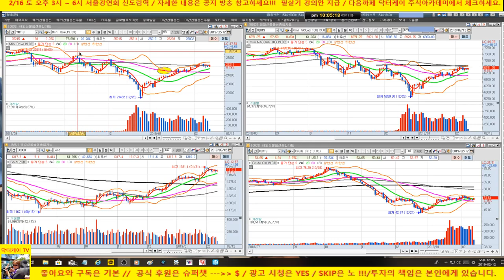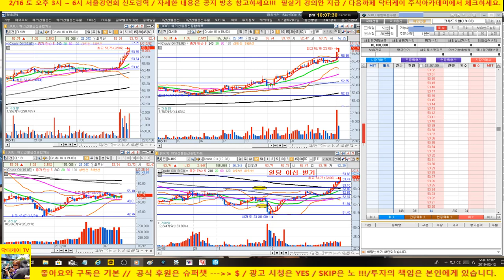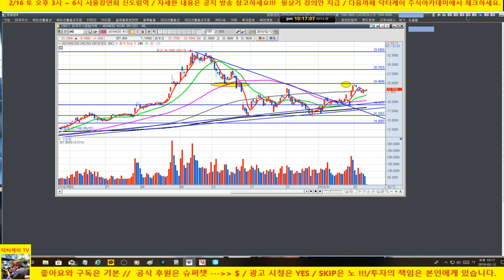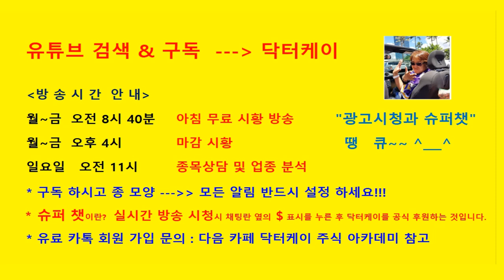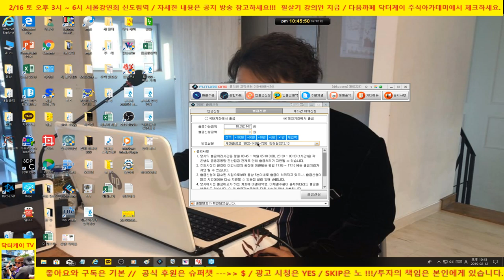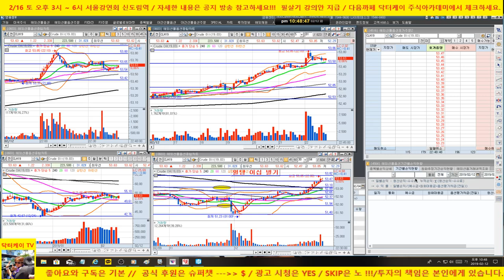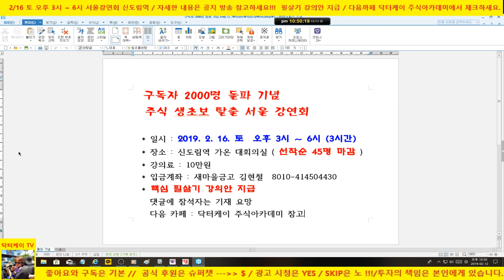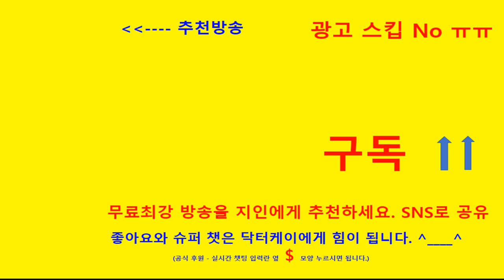= 닥터케이 주식아카데미 = 주식으로 일당 오십만원 벌기/190212/크루드오일 실전매매 & 분봉강의/피곤하다고 쉴수는 없다! 그 결과는.... / 8승 1패